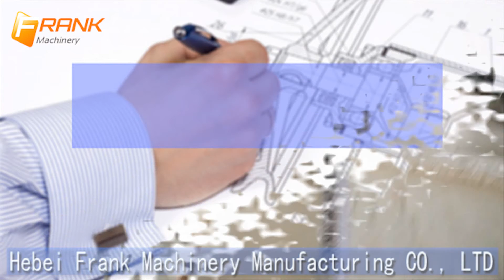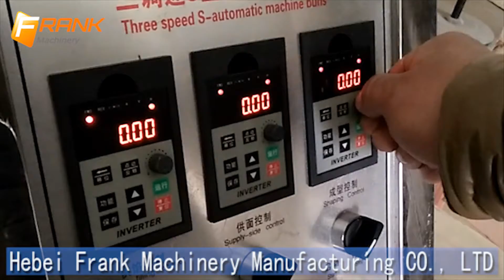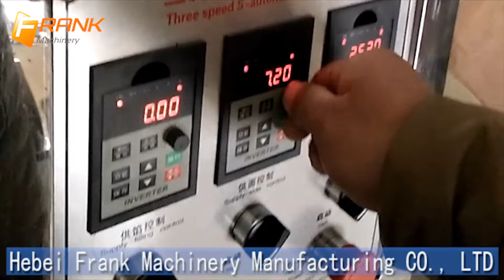How to operate the momo making machine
Hebei Frank Machinery Manufacturing CO., LTD
Add: Xingwan Industrial Park, Xingtai City, HeBei Province, China,055151.